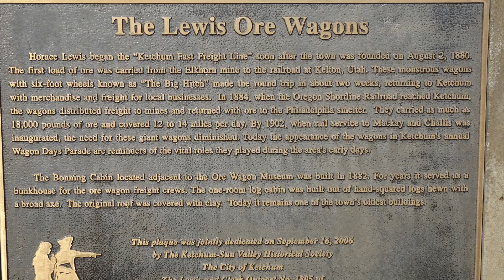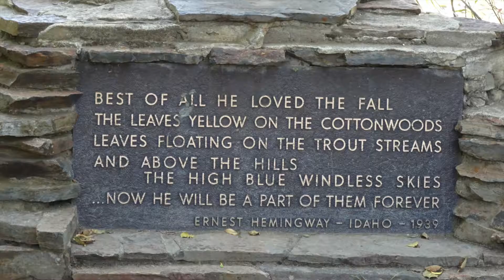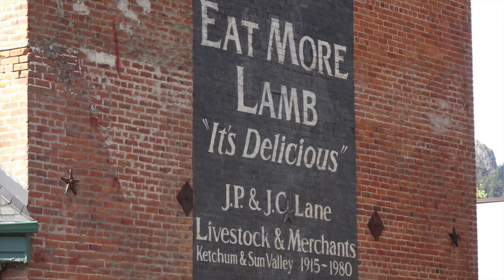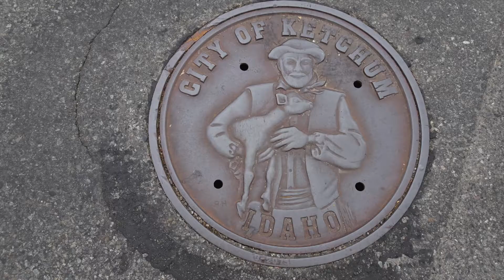2020 Idaho Ketchum & Sun Valley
Our visit to Ketchum and SunValley, Idaho Sept 21and 25, 2020.